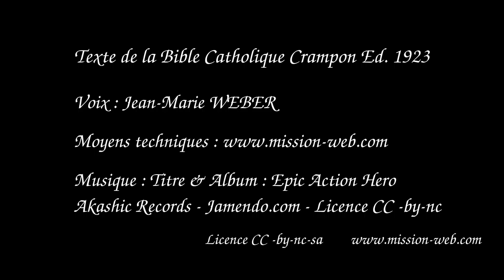Psaume 23 - Le Bon Pasteur - Bible - Livre des Psaumes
Livre des Psaumes. Psaume 23 - Le Bon Pasteur. Texte de la Bible catholique Crampon Ed. 1923.
Téléchargez l'intégralité de la Bible en audio légalement et gratuitement depuis mission-web.com
Les textes de la Bible sont mis à disposition gratuitement aux format epub, pdf et mobi